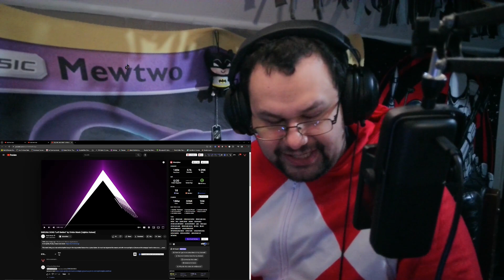REACTION: SUKUNA SONG "Left Behind" by Divide Music [Jujutsu Kaisen]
Divide Music ended this year on some seriously cursed energy! He, alongside Tyler Tate, took this song by the horns and smashed all expectations, creating one of the most sinister and creepy songs for Sukuna to date! I've got this one on repeat, so GO RUN THIS UP!